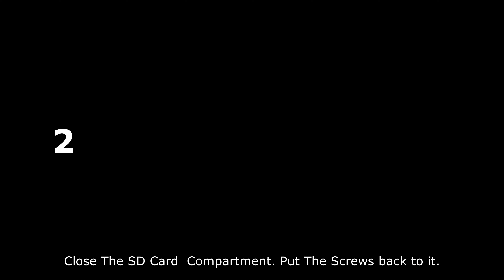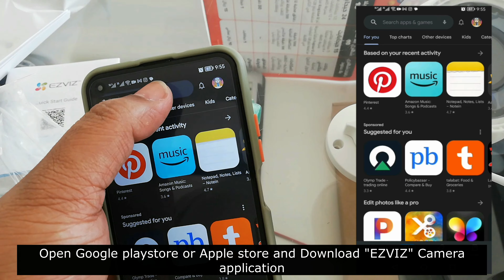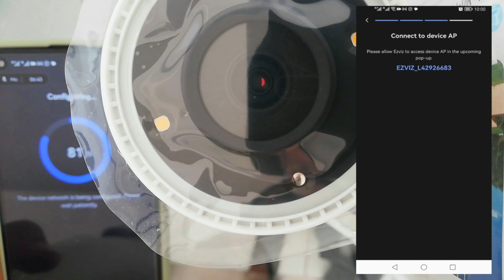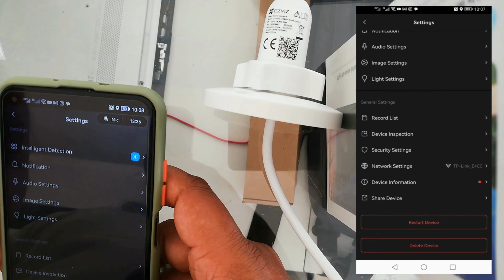ezviz camera setup